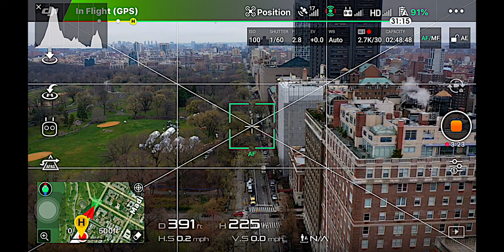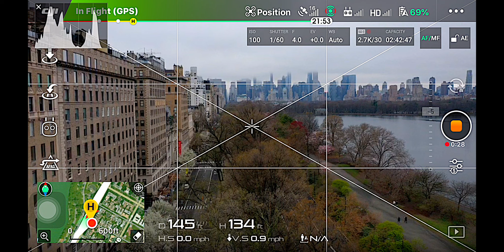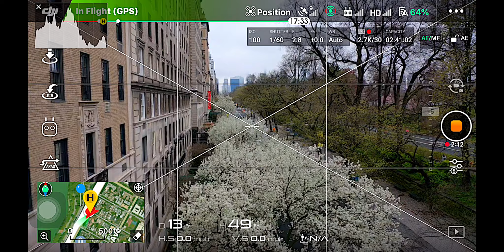coronavirus epidemic pandemic￼￼￼ ?$? Flight 700